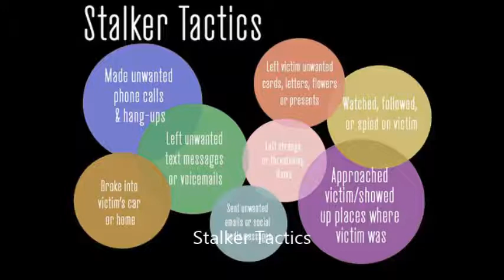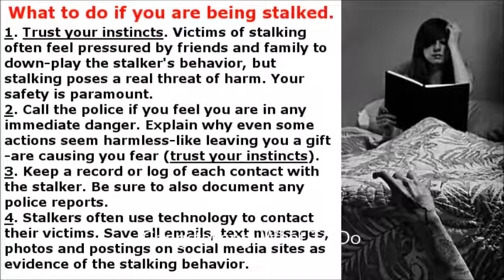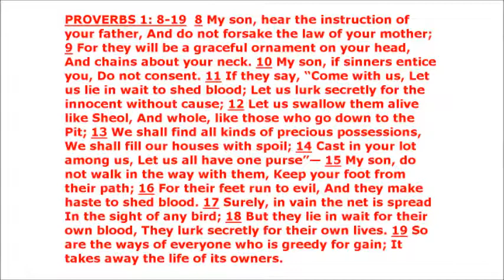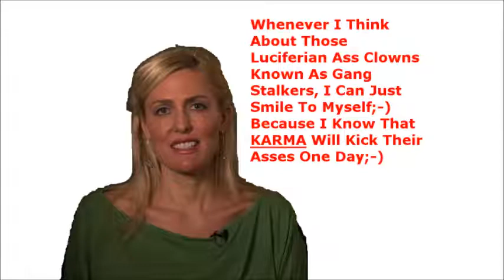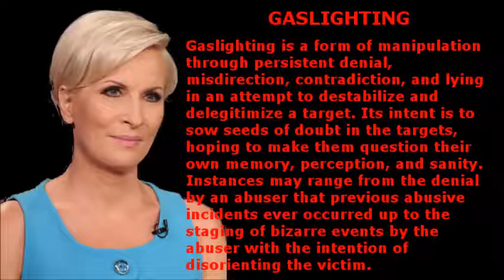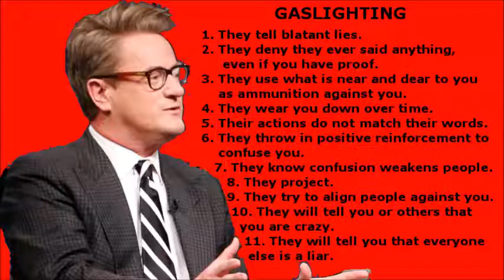Geoge Webb and Amelia Duran on Gangstalking